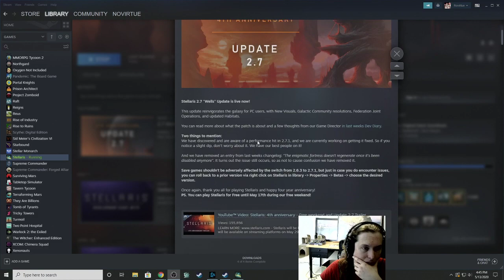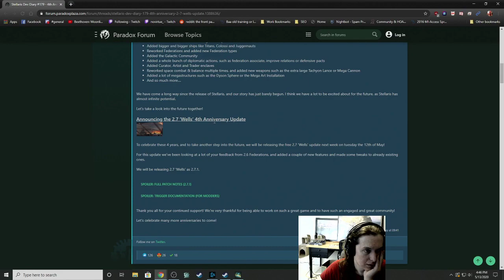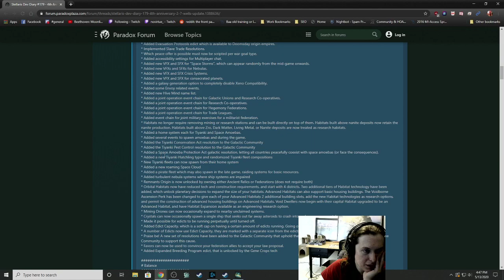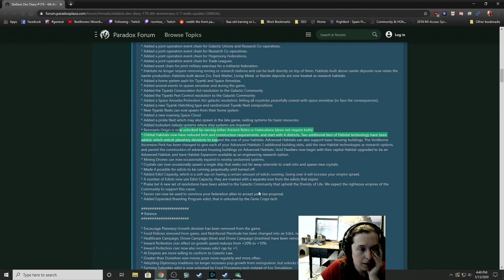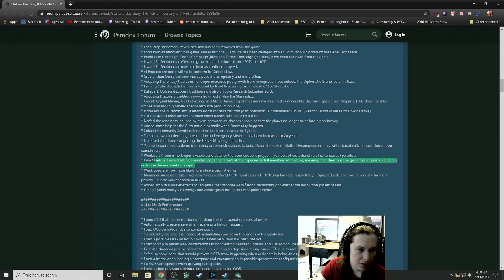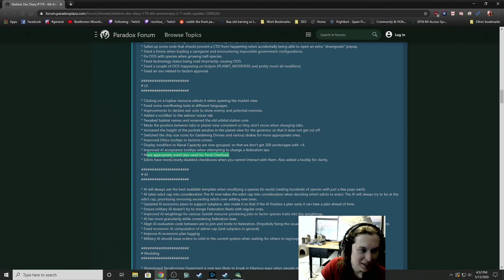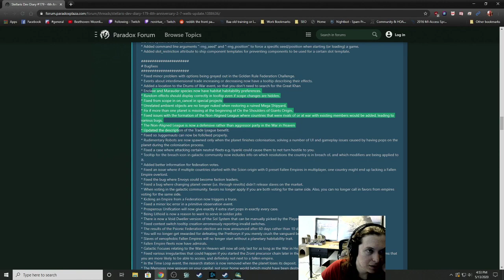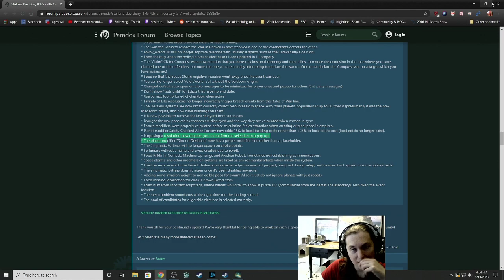United Terra Part 1 - Scaling off x25 crisis Fanatic Militaristic and Xenophile